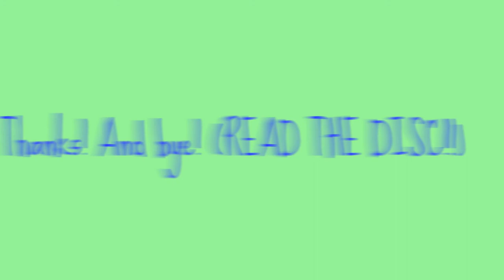REQUESTS HALFWAY COMPLETED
OK!!! thank you obedient person!!! anyways if you are wondering, where is mine? i really wanted to post a video of the requests i have done so far!!! its overwhelming to have so many! dont worry person! i am working on yours!!! :P and NO MORE REQUESTS. also i am going to post a history video maybe before the 2nd part of the requets but idk and because i might post it is because i have all a's and b's! if i get all a+ then i can get a kitten EEEPPP! so i want to raise my b's and a's :)